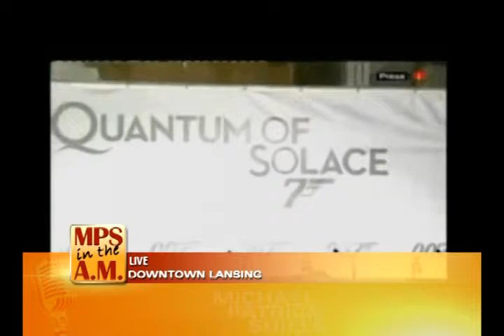Nicky Hale on MPS